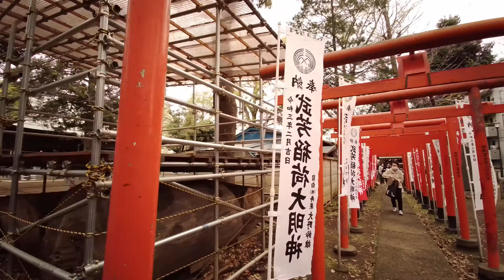【4k】安産と育児の神様・鬼子母神様がおられる雑司ヶ谷の鬼子母神堂のお参り動画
安産と育児の神様が鬼子母神様。東京の雑司ヶ谷にはこの鬼子母神様が祀られています。家内安全を祈願しましょう。参道も綺麗です。